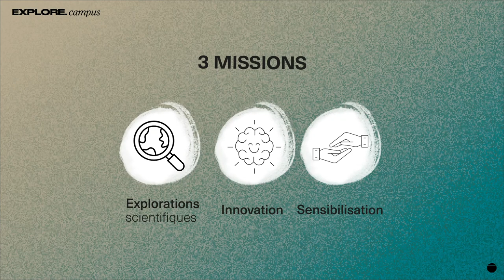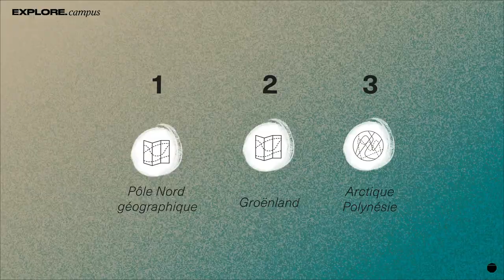2.2.2 Partager et faire savoir - avec Emmanuelle Périé-Bardout des expéditions Under The Pole (1)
🇫🇷 Under The Pole a 3 missions :
- Recherche scientifique dans les zones extrêmes
- Innovation
- Sensibiliser à la préservation des océans

La diminution du temps d’englacement au Groënland a des conséquences importantes sur les populations locales :
- Diminution du lien social
- Difficultés pour la chasse au chien de traineau
- Modification des habitudes alimentaires
Ces habitudes alimentaires sont modifiées par le changement climatique, mais aussi par la toxicité croissante des poissons gras, base historique de la nourriture inuït :
- L’Arctique et sa biodiversité sont particulièrement touchés par les pollutions chimiques. Ainsi on déconseille aux femmes enceintes de consommer des poissons gras, qui atteignent des concentrations très élevées en métaux lourds. Ces derniers peuvent notamment provoquer des maladies neurologiques lorsqu’ils sont ingérés en quantité.

🇬🇧 Under The Pole has 3 missions:
- Scientific research in extreme zones
- Innovation
- Raising awareness of ocean conservation

The reduction in freeze-up time in Greenland is having a major impact on local populations:
- Reduced social ties
- Difficulties for hunting with sled dogs
- Changes in eating habits
These eating habits are being altered by climate change, but also by the increasing toxicity of oily fish, the historical basis of Inuit food:
- The Arctic and its biodiversity are particularly affected by chemical pollution. Pregnant women are advised not to eat oily fish, which contain very high concentrations of heavy metals. Heavy metals can cause neurological diseases when ingested in large quantities.